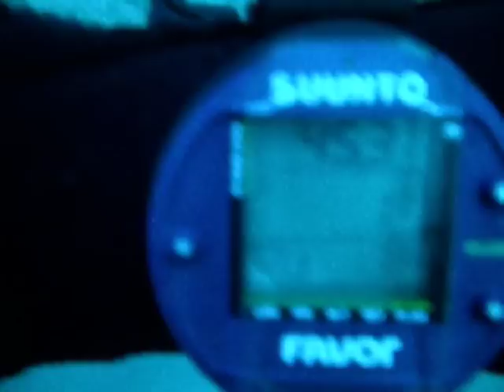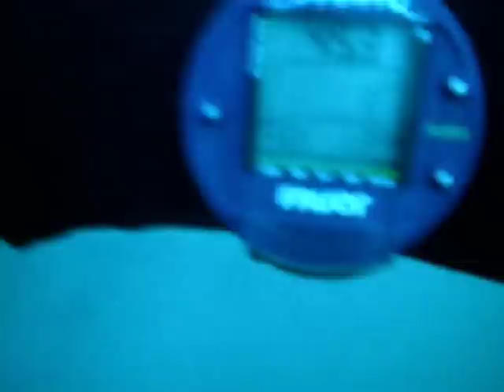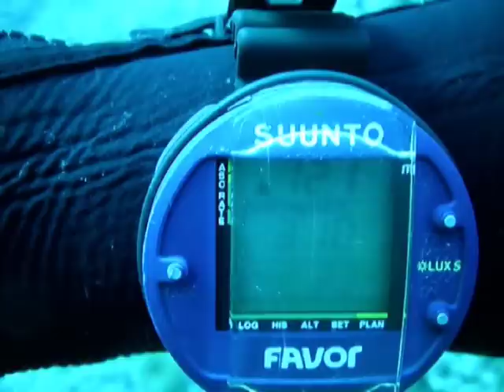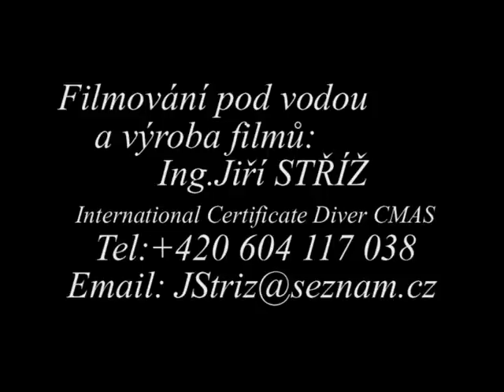Jak to vypadá 50 metrů pod vodou-How it looks like 50 meters below sea level.mpg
V 50 metrové hloubce pod mořskou hladinou se už projevuje nedostatek světla.Voda pohlcuje procházející světelné záření a působí jako barevný filtr.Červená složka světla proniká jen něco málo pod hranici 5 metrové hloubky.Žlutá složka světla je pozorovatelná ještě něco málo pod hranici 10 metrové hloubky.Od hloubky 20 metrů se jeví všechny předměty jako modrozelené až modré.Do hloubky 35 metrů proniká ještě 50 % modré složky světla.S hloubkou modré odstíny postupně tmavnou. až do záhadné hlubinné temnoty...